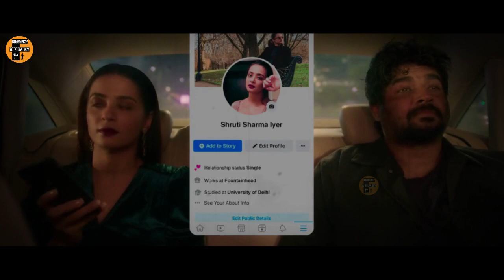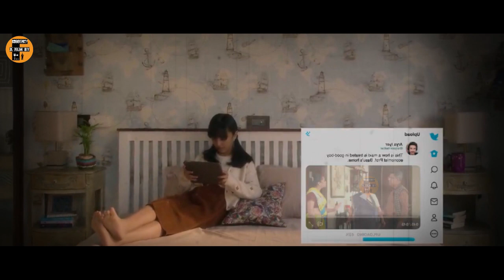கல்யாணம் ஆன புதுப் பெண்கள் கட்டாயம் பார்க்க கூடாத வீடியோ -Movie Explained in tamil | Tamilvoiceover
Hindi series movie story review and explained in story